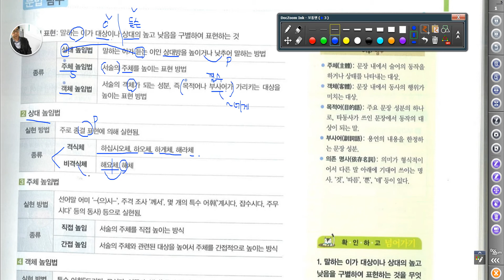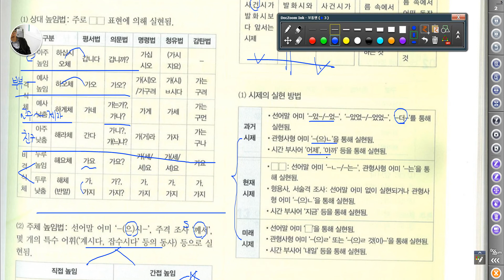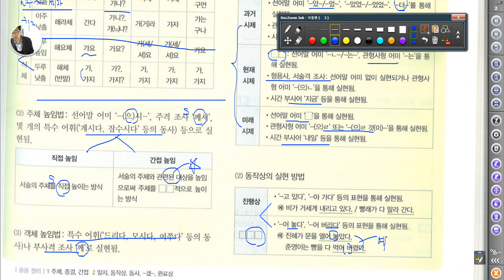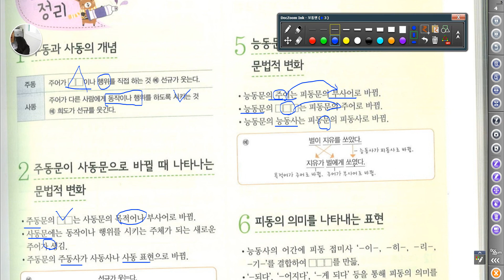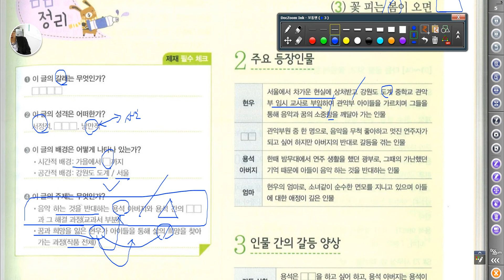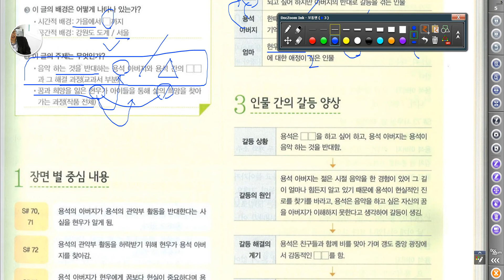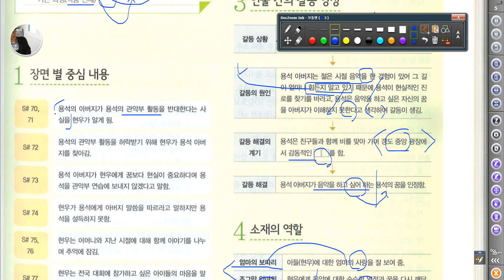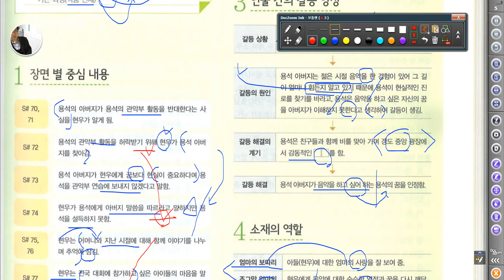3365 [ 국어과외 ] 중3 신사고 3단원 문법 꽃피는 봄이 오면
3단원의 높임법과 사동과 피동 그리고 꽃피는 봄이오면 스크랩입니다.